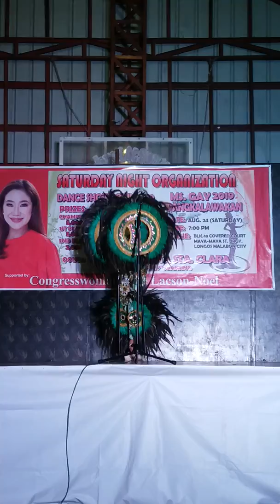ALEX GONZANGGANO NATIONAL COSTUME MS GAY PANGKALAWAKAN AT LONGOS MALABON